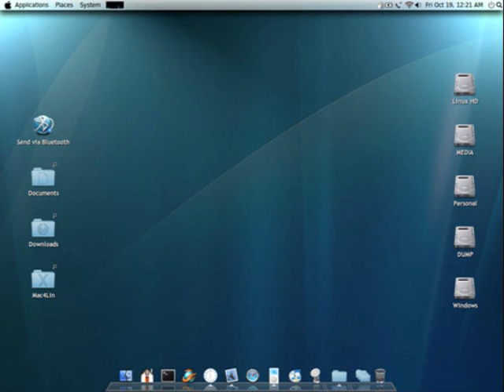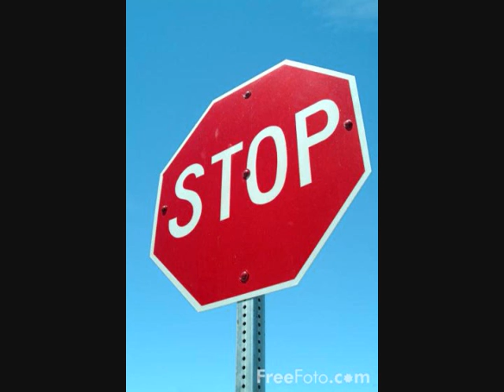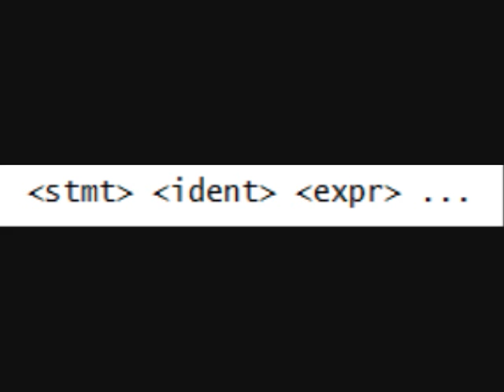How to make your own progaming language - part one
Hey youtube ! this is the start of a series of tutorials explainning step by step how to create you own programing language. It will be coded in microsofts visual c# for more information just send me a comment.